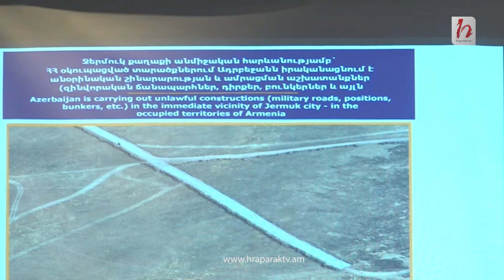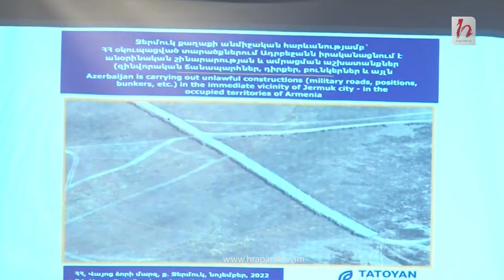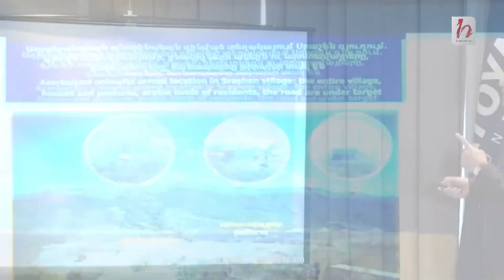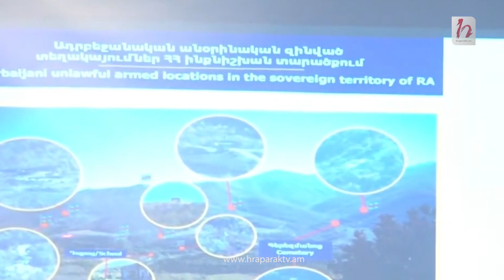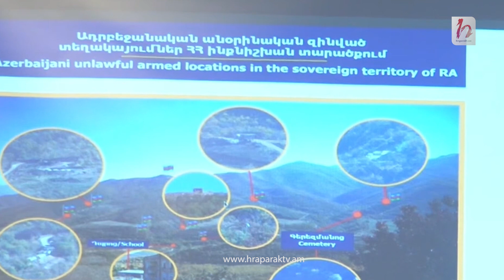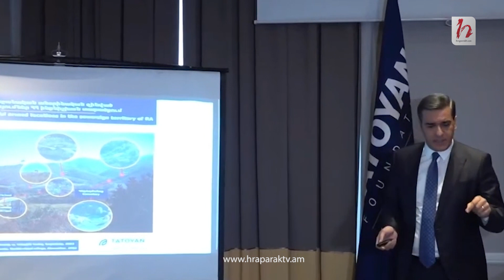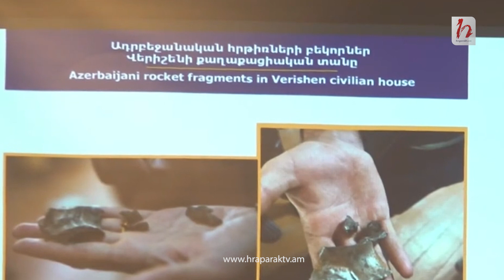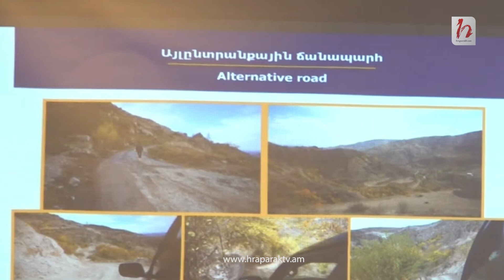Ջերմուկի օկուպացված տարածքում ադրբեջանցիները ճանապարհ են կառուցում, ամրանում են, չեն ուզում հեռանալ